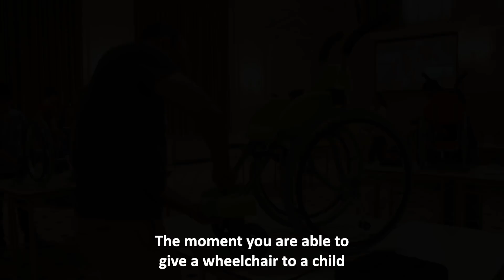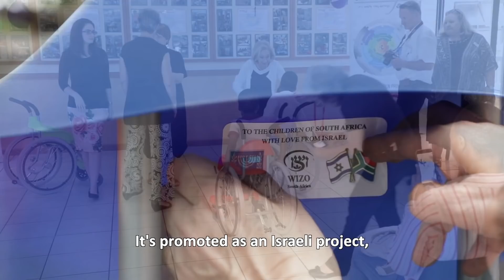Episode Two: Wheelchairs of Hope - An Affordable Wheelchair For Children With Disabilities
After working many years for Keter, an Israeli plastic company, Pablo Kaplan decided to follow his dream and use his knowledge of the industry to create an affordable and innovative wheelchair for Children with Disabilities in developing countries.

Today, there are over 7 million children with disabilities who do not have access to mobility. The main reason is that wheelchairs for children are too expensive and beyond financial reach for families in developing areas.

Together with his partner Chava Rothstein and a multi-disciplinary team of engineers and occupational therapists, they designed a solution that not only takes the child’s self-esteem and development into account but brought the cost down to $125.

So far, children in over 25 countries have already received a wheelchair and the invention has been a life changer. They can now attend school for the first time and enjoy many more opportunities that life has to offer.